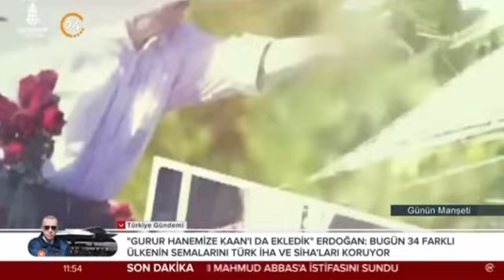📺24 TV “Başakşehirlilerden Cumhurbaşkanı Erdoğan’a doğum günü şarkısı”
📺24 TV

“Başakşehirlilerden Cumhurbaşkanı Erdoğan’a doğum günü şarkısı”